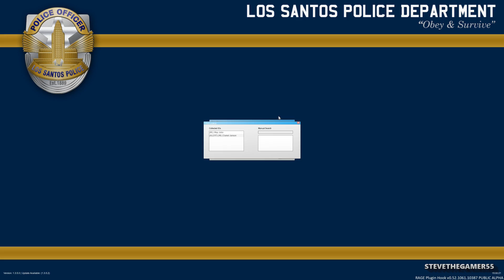GTA 5 LSPDFR - BY THE BOOKS - EP 8 (GTA 5 REAL LIFE POLICE MOD)